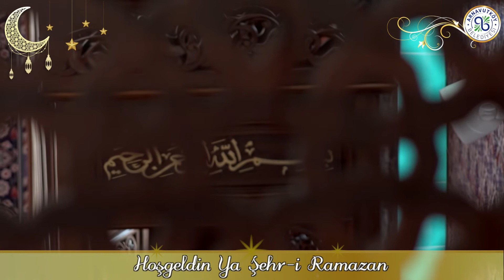Hoş Geldin Ya Şehr-i Ramazan